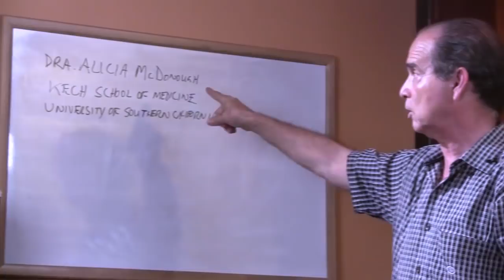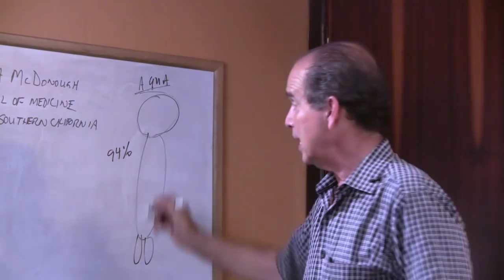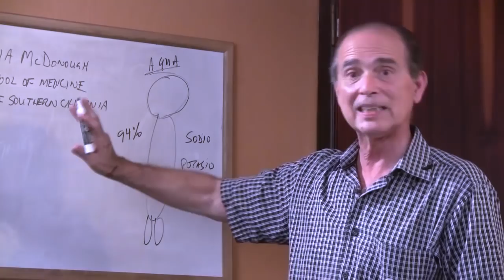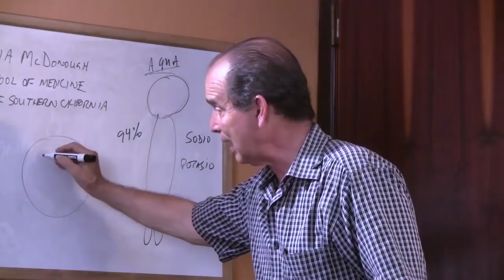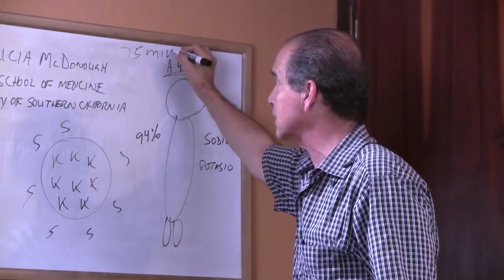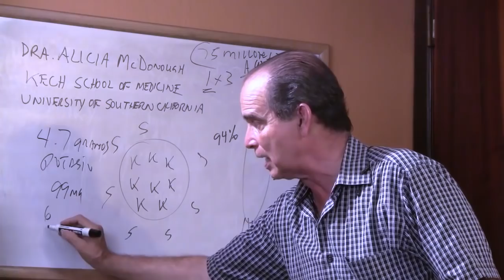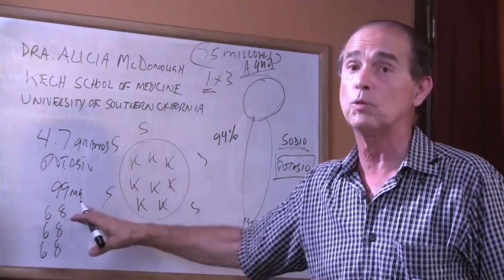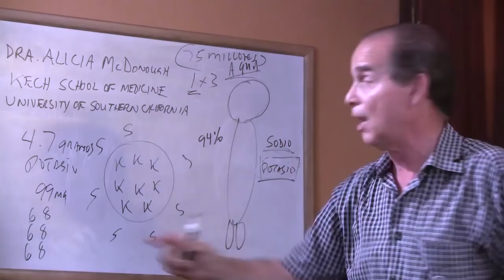Episodio #1238 Menos Sal o Más Potasio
En este episodio Frank explica cuáles son las diferencias entre el sodio o la sal y el potasio, así como su relación con distintas enfermedades presentadas en el organismo.